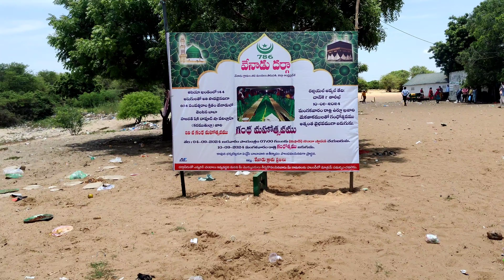144 Feet Longest Mazar in Asia | Mystery of Venadu Dargah in Nellore | Hazrat Dawood Shah Wali